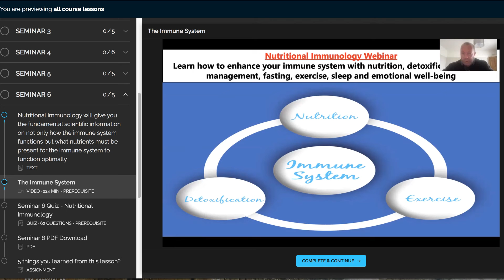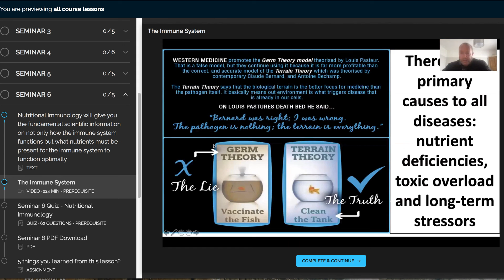Lesson preview seminar 6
Course Description Lesson 6 Nutritional Immunology